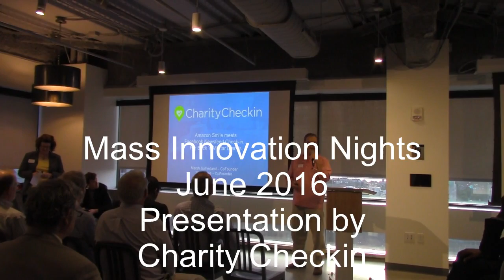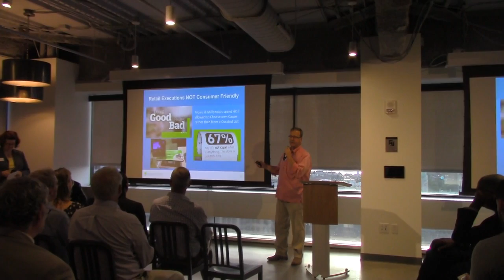Mass Innovation Nights June 2016 - Presentation by Charity Checkin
Presentation by Charity Checkin at Mass Innovation Nights June 2016 at Bullhorn in Boston.